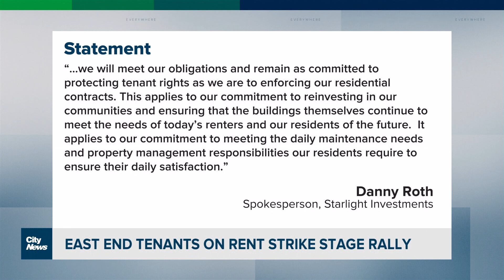East-end tenants on rent strike stage rally at landlord's offices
A group of 100 Thorncliffe Park tenants on rent strike staged a rally at their landlord's office on Tuesday. As Tina Yazdani reports, they're fighting substantial increases, and say they've now been served eviction notices.